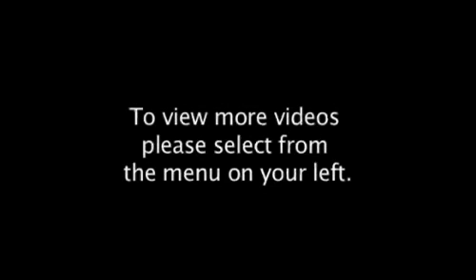Post-Traumatic Stress Disorder in Children and Teens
Post Traumatic Stress Disorder (PTSD) is an anxiety disorder that can develop after experiencing or witnessing a major trauma. Children and teens with PTSD can have a number of symptoms after a trauma that fall into three categories:

   1. Reliving the trauma in some way.
   2. Attempts to avoid anything that reminds the child or teen of the trauma.
   3. Very high anxiety (also called "hyperarousal") and being easily startled. Children and teens with PTSD usually have some symptoms from each of these categories.

or